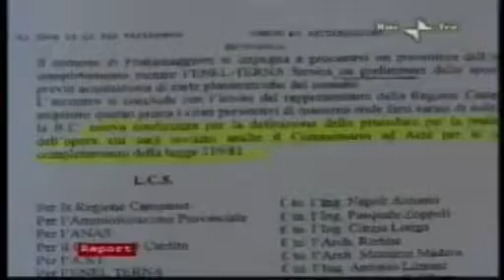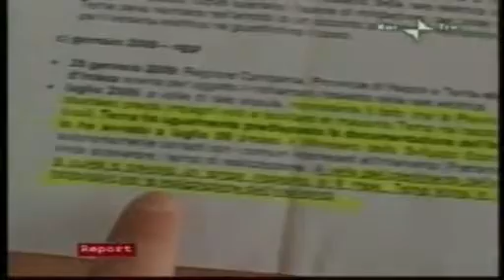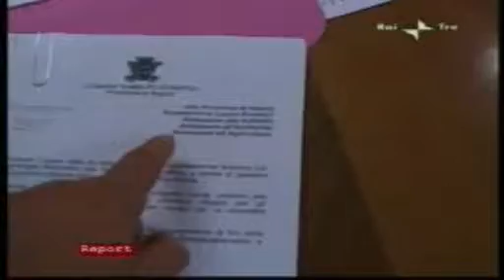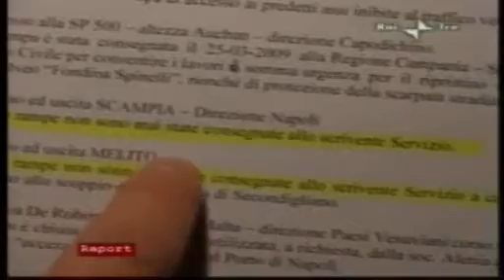Strada interrotta per un traliccio a Napoli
Nella puntata di "Report" del 11 ottobre, Bernardo Iovine ha parlato della strada che finisce in un traliccio e degli svincoli chiusi dell'asse mediano.